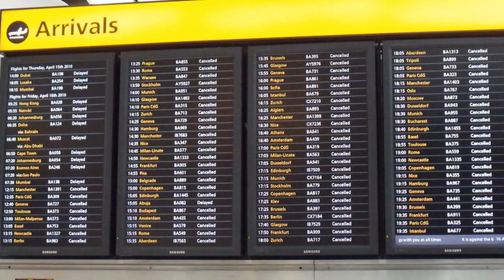AbigailJayneShowreel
Showreel of actress Abigail Jayne, filmed and edited at Angel studios Brisbane Australia. Abigail is currently doing a lead role as Girlbot in the sci-fi film Beyond Redemption: Space Captain.